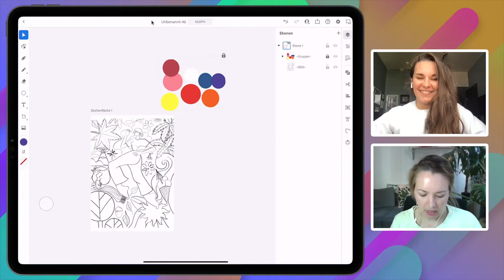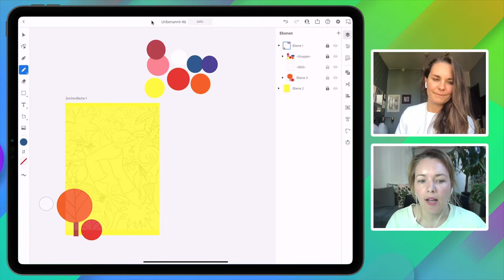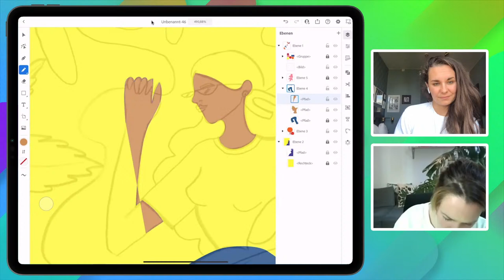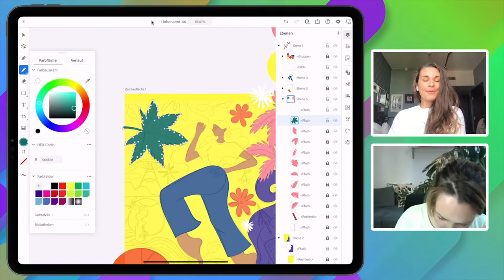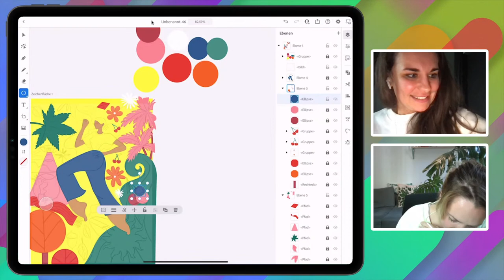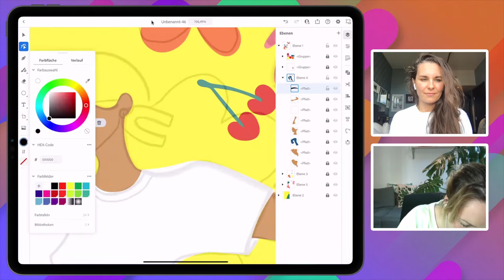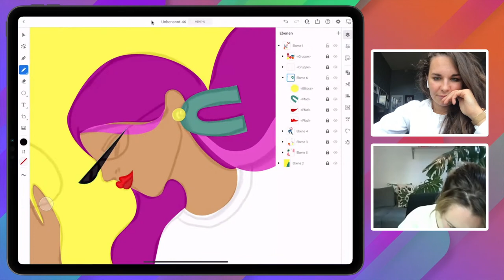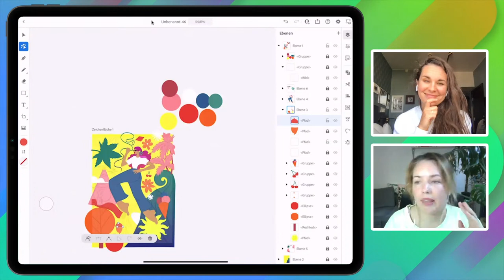Illustrating Female Characters with Danii Pollehn and Emma Lextrait | Adobe Live